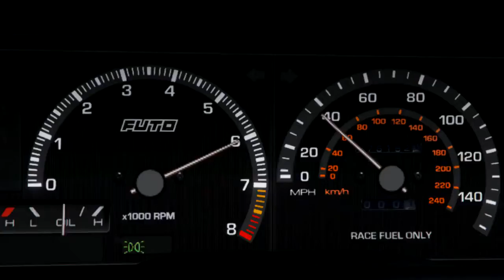gta actions skit